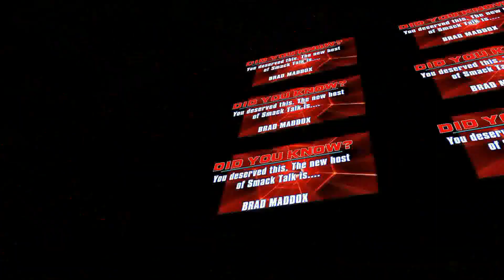ST 88 (3) WWE Did You Know Parody, Monthly Mailbag Q&A (July 2013)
Weekly WWE Did You Know parody

Monthly Mailbag:

Our favorite ppvs from 2010 to now, our thoughts on Christopher Nolan's Dark Knight Trilogy, YouTube sponsorships, jobs at WWE & TNA, nerdgasms and superpowers

Bleacher Report Card:

1) WWE Money in the Bank 2013: Is it Too Obvious that Mark Henry Won't Win?

2) WWE Money in the Bank 2013: Will Someone Cash in Their Title Shot?

Guests: @Spoodbeest, @MichaelBurhan, @MrPaden, @ABrandonAllHope, Miguel Leon